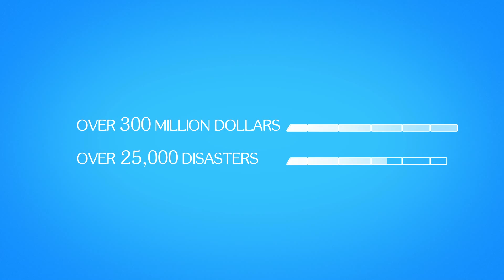Bottles to Blankets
Plastic is a wonderful resource.It’s used for everything from electronics, to toys, to water bottles.But did you know we consume almost 8 trillion plastic bottles a year? That’s enough bottles to travel all the way to Jupiter and back... Tzu Chi is an international non-
profit and non-governmental humanitarian organization with the mission to provide aid to the poor, and emergency relief during times of crisis. Whether it was Typhoon Haiyan in the Phillipines, the devastating earthquakes in Haiti, Hurricane Sandy in the United States, or anywhere else in the world, the Tzu Chi foundation has provided over 300 million dollars in financial support to over 25,000 disasters all over the world. Today we’ve found a way to provide aid to those in need, while helping to save the Earth. We’ve harnessed a new technology along with the help of hundreds of volunteers to recycle plastic bottles into polyester blankets. Plastic bottles are sorted, melted down, formed into threads, and then woven together into blankets that warm disaster victims. Since 2008, over 1 million of our eco-friendly blankets have been distributed across the globe. You can be a part of this life-saving technology today by donating to the Tzu Chi Foundation. Help the Earth, and the people living on it. To find out how you can help, please